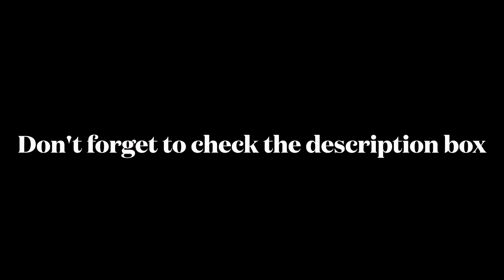I'm Tired of Sharing A Room With Yanni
Follow on Instagram:  @emilys_secretpage @loudegange @loudegange.music @loudegange.family @loudegange.animals @itzstepht @therealrichboy.troy

YouTube:    @Emily’s Ears @Loudegange   @Loudegange Animals   @Steph T   @Emily's Ears   @RichBoyTroy

DOSSIER PERFUME
Emily’sEars10

Dossier has a welcome offer of up to %20 on the website.